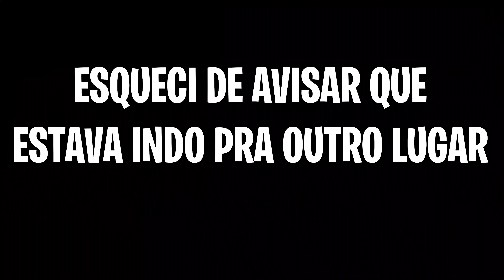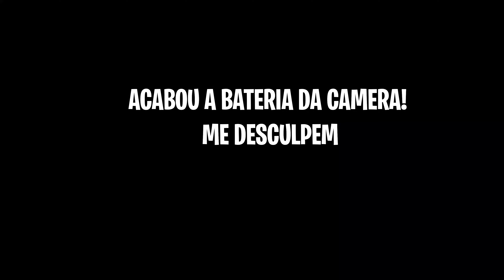CEMITÉRIO NO MEIO DAS PRAÇAS - BIRMINGHAM CIDADE DOS DEFUNTOS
LEIA ESSA CACETA!!!

EU NÃO IA POSTAR ESSE VÍDEO POR MOTIVOS DE QUE EU ACHEI RUIM, MAAAAS COMO MEU CANAL TBM É RUIM, EU POSTEI1 🤮😴

E TEM UM POUCO DE HISTÓRIA NESSE VÍDEO!
REPARE BEM QUE TEM 2 AVIÕES JOGANDO BOMBAS 😲
A INGLATERRA 🏴󠁧󠁢󠁥󠁮󠁧󠁿 VENCEU A ALEMANHA 🇩🇪 NA SEGUNDA GUERRA MUNDIAL!!
Tchau BAYERN!

E SE EU PASSEI ALGUMA INFORMACAO ERRADA, DANESE!
PESQUISA NO GOOGLE TUDO Q EU FALO E TAMO UNTO!